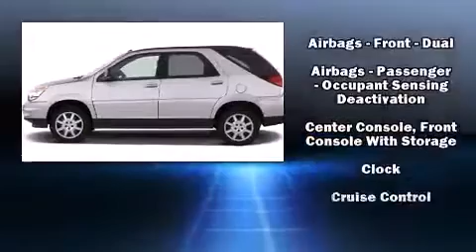2005 Buick Rendezvous in Decatur, IL 62521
Bob Brady Dodge Chrysler Jeep Ram
4025 E Boyd Rd

The 2005 Buick Rendezvous. It features an automatic transmission, front-wheel drive, and a refined 6 cylinder engine. It's equipped with tons of terrific amenities, but it won't break your budget. Such as remote keyless entry, a tachometer, front bucket seats, air conditioning, tilt steering wheel, power door mirrors, power windows, and more. Safety equipment has been integrated throughout, including: dual front impact airbags, a panic alarm, and 4 wheel disc brakes. We have the vehicle you've been searching for at a price you can afford. Please don't hesitate to give us a call.